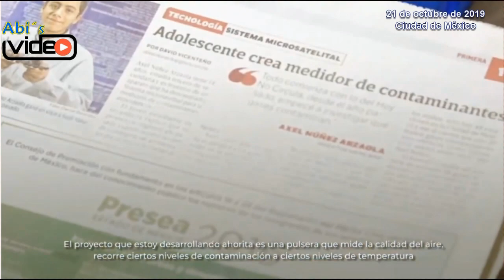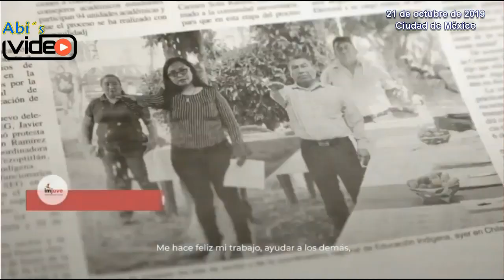AMLO ENTREGA EL PREMIO NACIONAL DE LA JUVENTUD 2019, "NUESTROS NUEVOS VALORES"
21 DE OCTUBRE DE 2019
AMLO ENTREGA EL PREMIO NACIONAL DE LA JUVENTUD 2019